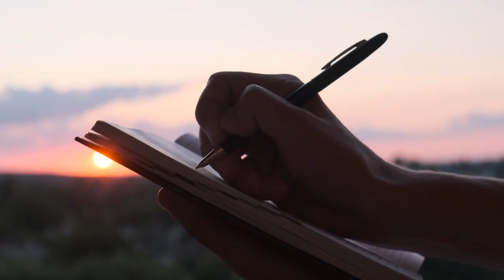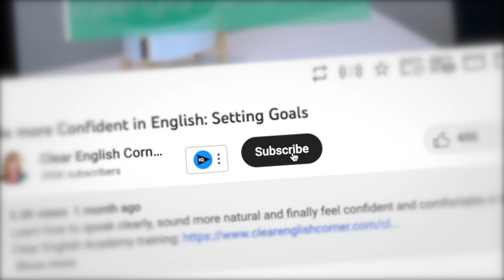Clear English Corner with Keenyn Rhodes | Welcome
Learn how to speak clearly, sound more natural and finally feel confident and comfortable in English.

What students are saying about The Clear English Academy:

“Don't miss this program. It will transform you.” George, native Malayalam speaker

“The best part is everybody understands me when I speak and the anxiety that I felt when speaking English is gone.” Patty, native Spanish speaker

“I can speak more confidently and fluently in my daily work. It is a turning point in both my life and my career.” Jing, native Mandarin speaker

“This program is the best thing I have ever done to improve my spoken English.” Hanf, native Vietnamese speaker

“​​I have to say that is probably the best decision I’ve ever made regarding improving my spoken English. This program is a game changer.” Seng, native Thai speaker

“This is not just one more online pronunciation program, it's a turning point to a new level of English comprehension and interaction.” Katy, native Russian speaker